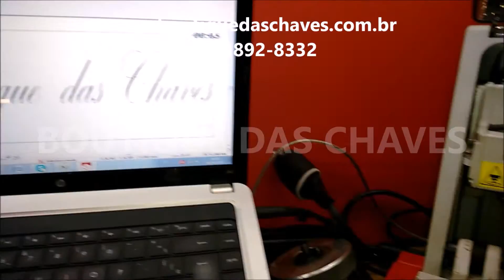Gravação de caneta computadorizada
Na Boutique das Chaves personalizamos presentes como : canetas, chaveiros, pingentes ...
Personalize seus presentes e faça dele unico.
Boutique das Chaves.